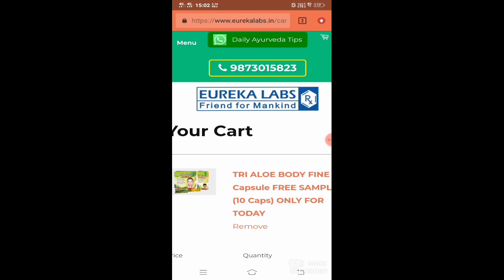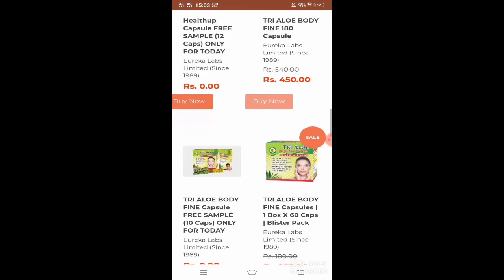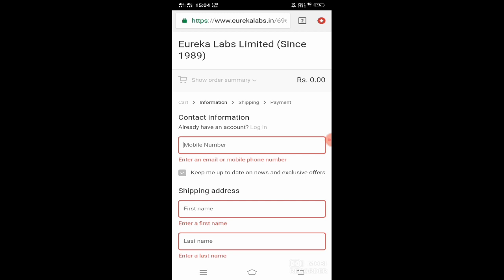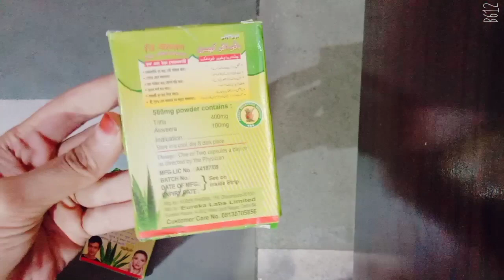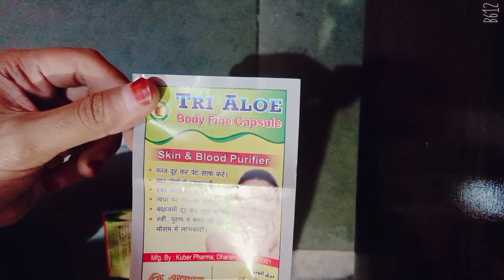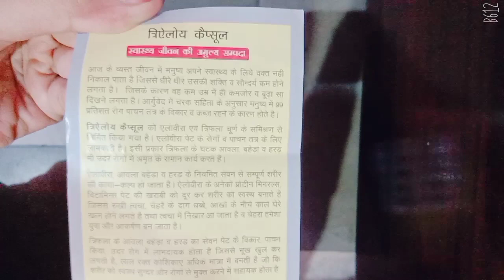Free sample product 🛍🛍🛍🛍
Get free Ayurvedic Medicine sample for free